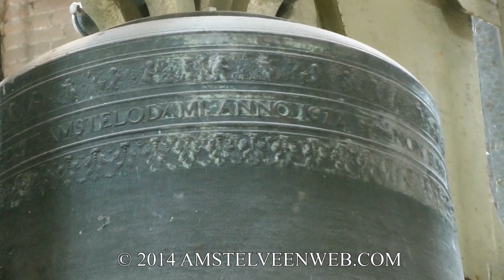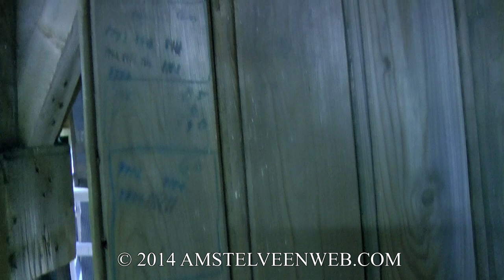2014 St Urbanuskerk in Bovenkerk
Op de zonnige zaterdagochtend 13 september 2014 hebben onze redactieleden de St. Urbanuskerk in Bovenkerk bezocht in het kader van de Open Monumentendagen 2014. De kerk staat al uitgebreid beschreven op Amstelveenweb.com, vanwege vele bezoeken en bijgewoonde concerten. Ook tijdens de restauratie zijn er opnames gemaakt, omdat het een heel belangrijke kerk is voor de Amstelveners en Amstelveenweb haar steentje bijdroeg om de bekendheid van de kerk te vergroten.